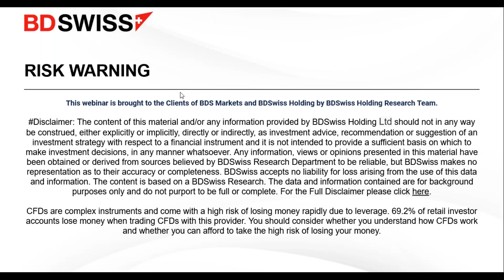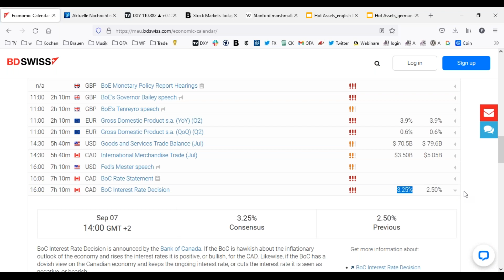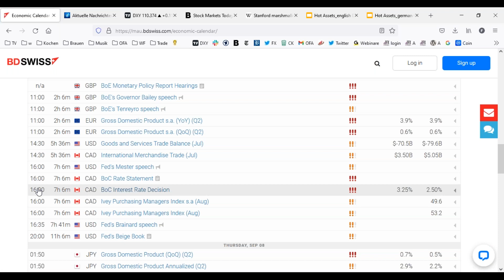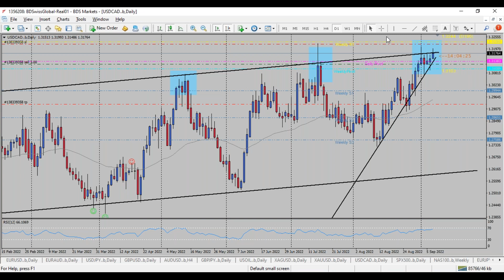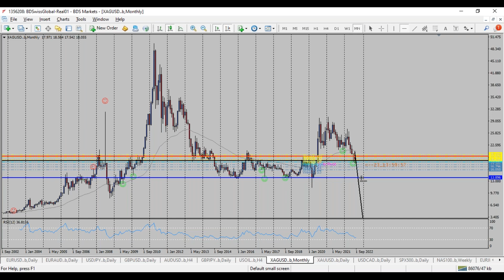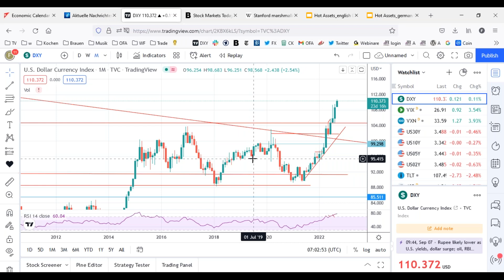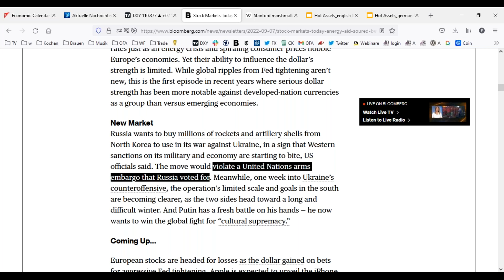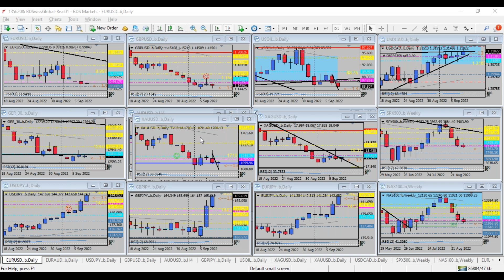Bank of Canada Interest Rate Decision in The Limelight | Market Moves on MT4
-USD Debt
Developing countries are taking a further hit from the appreciation of the US Dollar. As the Greenback gains more value, the debt of countries, which has been denominated in USD, is getting pricier due to the exchange rate. Since there is no end in sight of the current US tightening cycle, this situation might even drag on further and become costlier for emerging markets. On the other hand, it is not easy to strengthen a currency in general, particularly if it’s dependent on the Dollar.

-Weapons For Russia
Russia is considering purchasing new weapons from North Korea. New rockets and artillery shells are seemingly being purchased from the Kim regime despite this violating a United Nations embargo which has been voted for by Russia. Yet due to the sanctions from Western Allies it seems that the Kremlin finds no other partners to purchase the well-needed weapons from, to continue fighting in the Ukraine.

-Market Talk
The US Dollar is still trading stronger, however not offering much strength heading into the trading day for now. Stocks in the Eurozone are set to open lower as the downtrend in stock markets seemingly continues. With the continuation of the current FED tightening cycle we expect the trend in stock markets to continue lower. On another note, markets might get another push during the interest rate announcement from the Bank of Canada. As another rate hike is being expected, we will look for new entry opportunities in the CAD today. With a falling oil price and a stronger US Dollar, we will also need to observe our open trade in the USD/CAD currency pair.